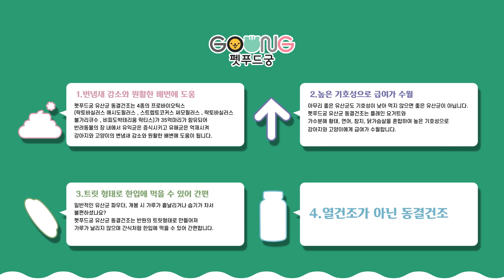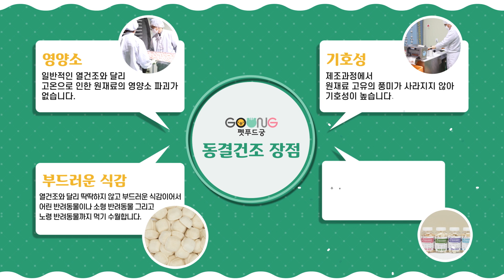(주)서울이푸드 PR Film Master 유산균 동결건조